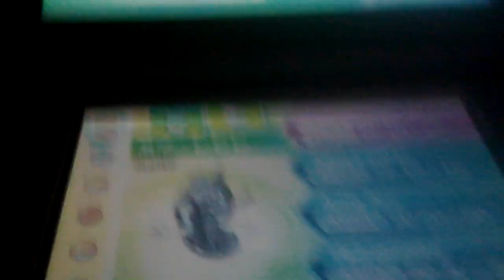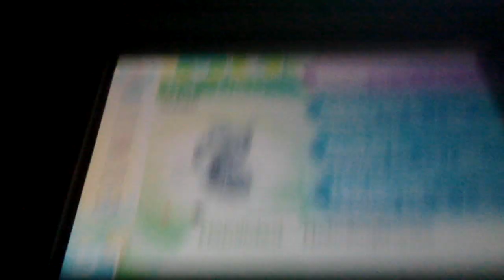Evento de Tapu Fini Shiny | El guardián de la isla 🏝 de Poni | Pokémon UltraSol ☀/UltraLuna 🌙 2019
Desde el mes pasado de abril de 2019, podréis conseguir a un Tapu Fini Shiny al nivel 60 si habéis participado anteriormente en el torneo en linea, si os clasificais.

Disfrutenlo!!!